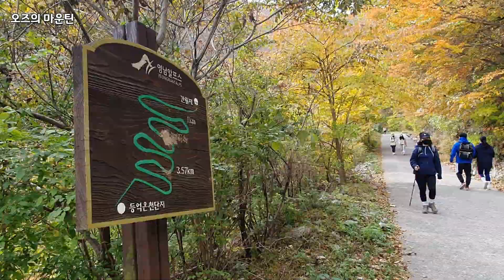억새와 단풍의 천국 영남알프스 [간월재] 최단 코스/쉬운 코스 (feat.하이트레일 나인피크)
함께한 사람 : 김미

산행 기록은 영상 마지막에 적어놨습니다 :-)

신랑몬 '하이트레일 나인피크' 대회 나가서 응원할 겸 영남알프스에 왔습니다.

억새천국 간월재 가는 쉬운 코스 소개해드립니다.

1. 사슴농장 출발 (왕복 12km/3-4시간 소요)
주차장 네비 : 배내2공영주차장
처음부터 간월재까지 임도라 유모차, 멍뭉이, 임산부도 가능!

2. 영남알프스 복합웰컴센터 (왕복 9km/3-4시간 소요)
주차장 네비 : 울주 복합웰컴센터
1/3은 등산 모드, 2/3은 임도 관광 모드
약간 등산 느낌 날 수 있지만 여기까지는 그래도 눈누난나 사부작 느낌.

3. 배내고개 (왕복 9km/4시간 소요)
주차장 네비 : 배내고개
배내봉~간월산 넘어 간월재.
이건 그냥 등산!! 완전 등산!!